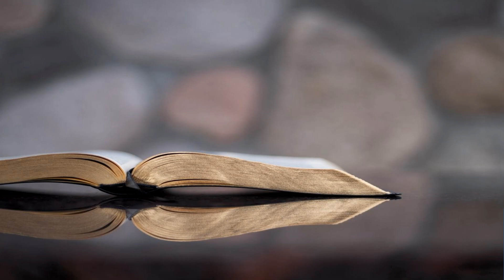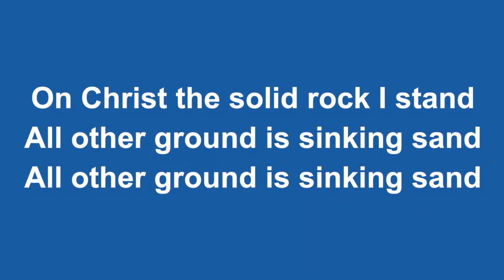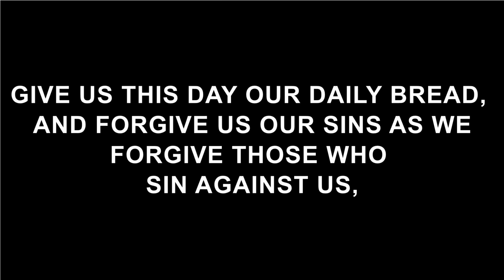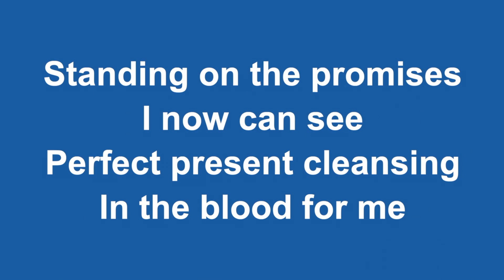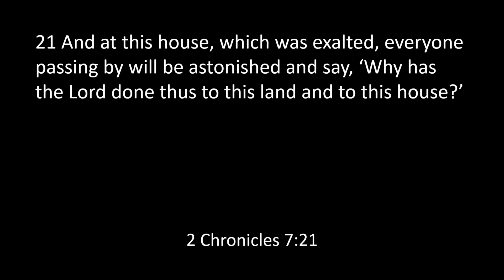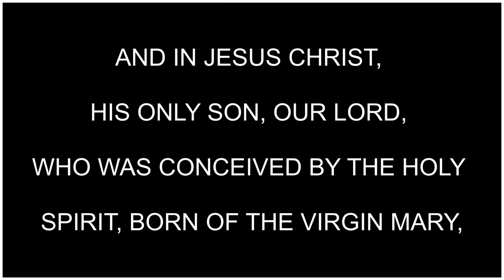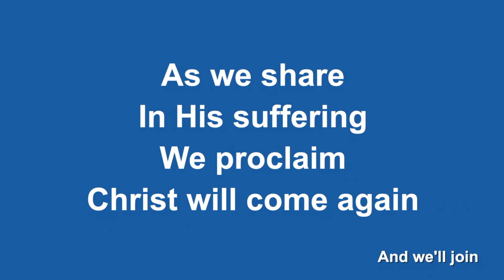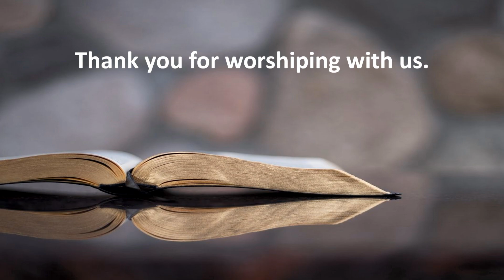August 6, 2023 Twin Tiers EPC Worship Service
August 6, 2023 Twin Tiers EPC Worship Service with Elder Butch Monroe